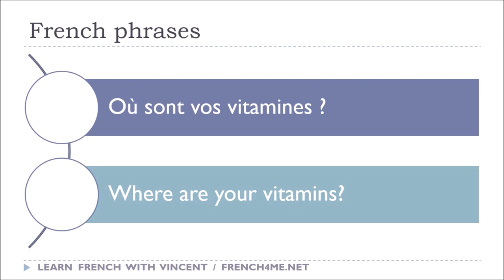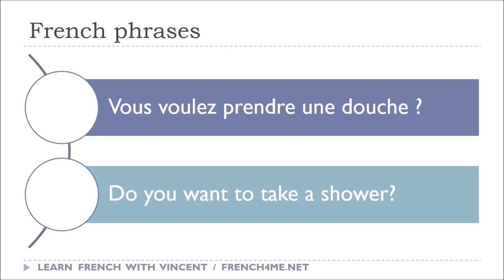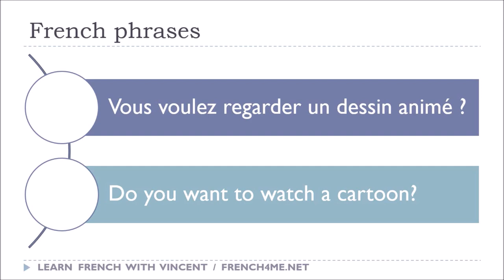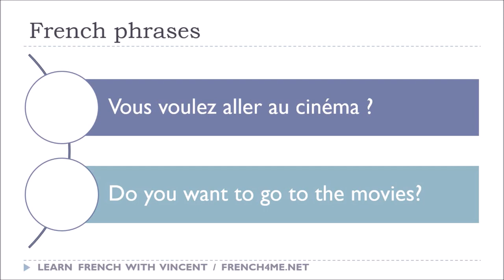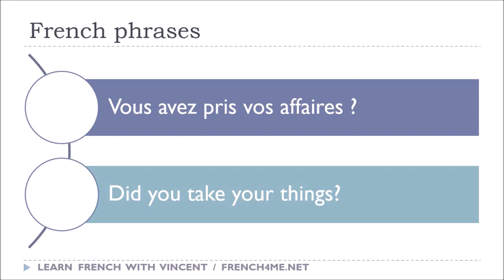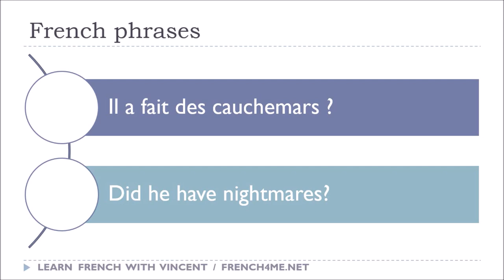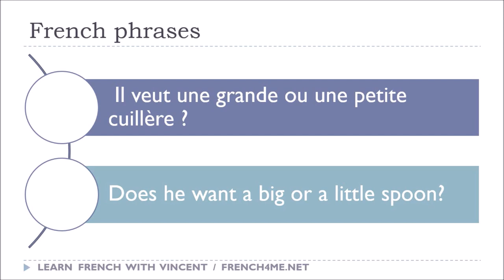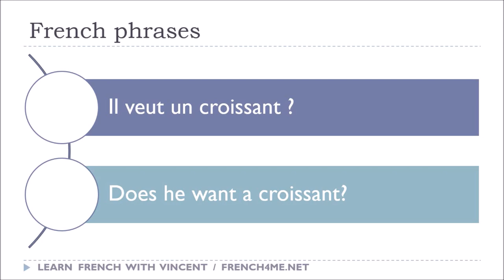30 Minutes To Learn French With 100 Phrases # Vol 8